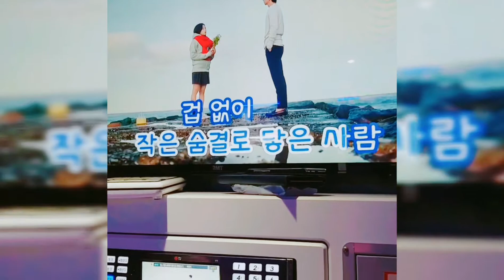웰리힐리파크 리조트 젝슨브이로그 아빠브이로그 2018년 10월 29일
비수기의 웰리힐리리조트 아무것도 준비하지않고 아이와함께 저녁먹고 조식먹고 왔습니다 ^^